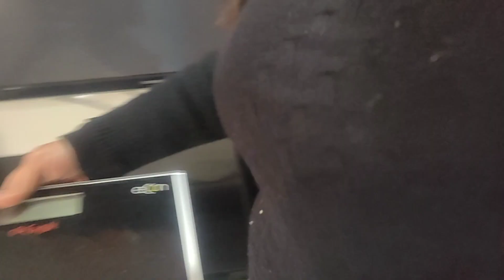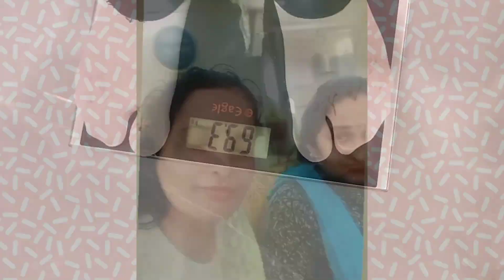आज मैं आपको अपने दोस्तों से मिलवाती हु 🤣🤣🙏rekha